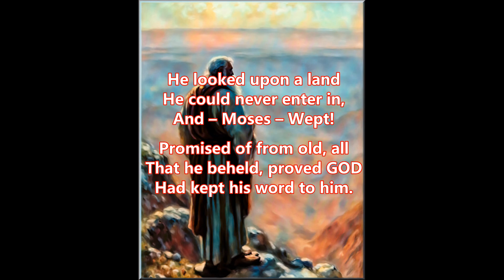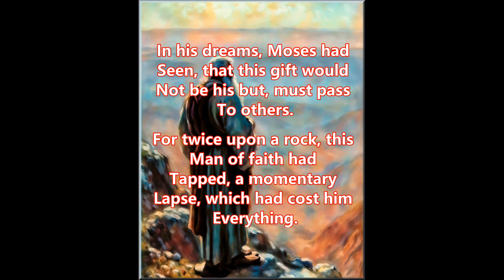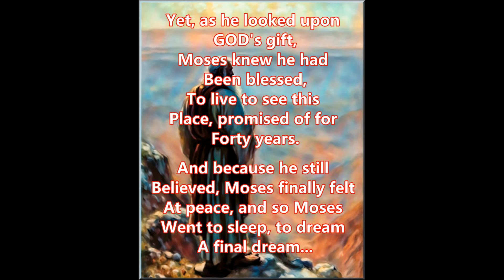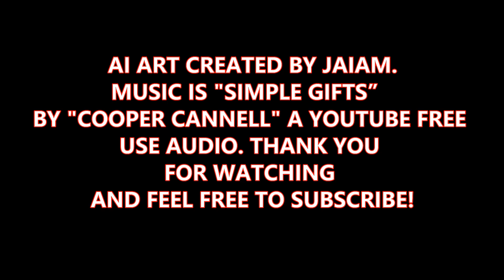AND MOSES WEPT! (New version)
A video about Moses finally seeing the promised land and then going to home to heaven. Video includes original AI generated religious artwork and poetry and is set to the musical score “Simple Gifts,” by Cooper Cannell.